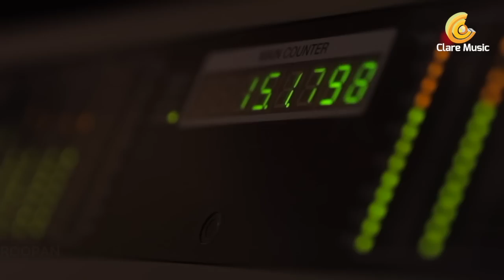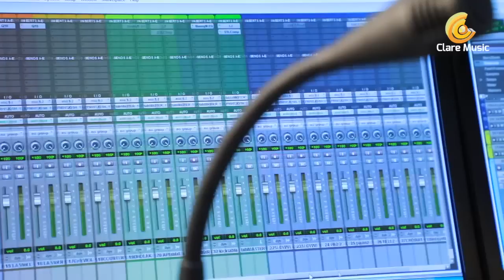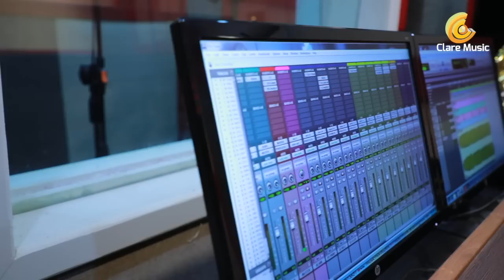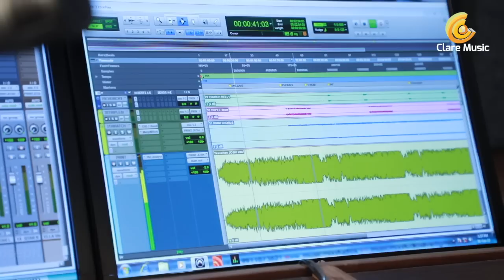YesuveNee യേശുവേ നീ | Joshy Thomas | Album Osthiroopan | Clare Music Productions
Note: Please plug in your headphones for better audio experience!

മലയാള ക്രിസ്തീയ സംഗീത ലോകത്തെ മനോഹരമായ പുതിയ ഗാനം ജോഷി തോമസ് ചേന്നാട് ആലപിച്ച്, അദ്ദേഹം തന്നെ രചനയും സംഗീത സംവിധാനവും നിർവഹിച്ച "ഓസ്തിരൂപൻ" ആല്‍ബത്തിലെ ഹൃദയഹാരിയായ ഗാനം.

Album : OSTHIROOPAN
Production :Clare Music Productions
Lyrics | Music :Joshy Thomas Chennad
Singer: Joshy Thomas Chennad
BGM | Record | Mix: Siby Joseph
Studio: MusicMixstudios | Nalukody
D.O.P: Roychan Moonpark
Editing: Robin Videopark